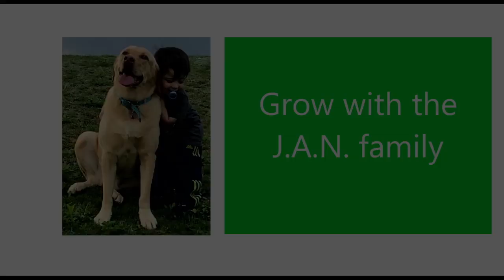Dr. Shashi Tharoor / Britain Does Owe Reparations / Americans Reaction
As requested this is our reaction to famous speech by Dr Shashi Tharoor on Britain owing reparations to India. Hope you all like it.